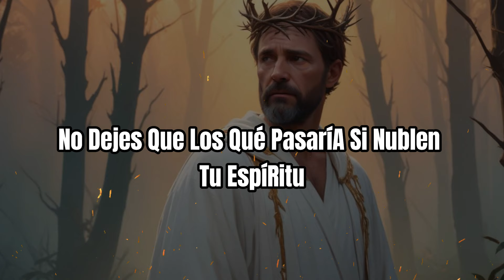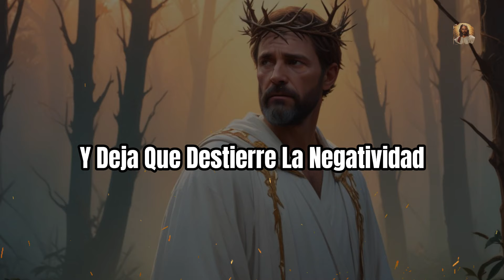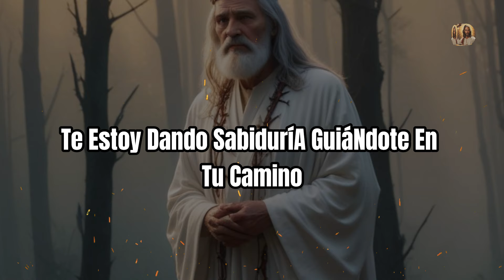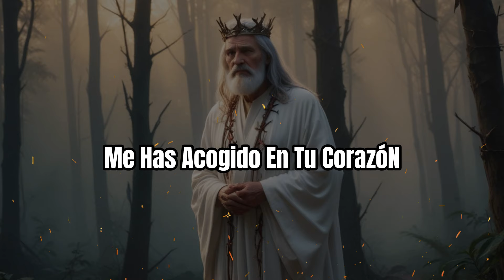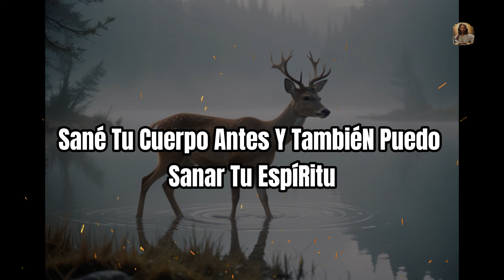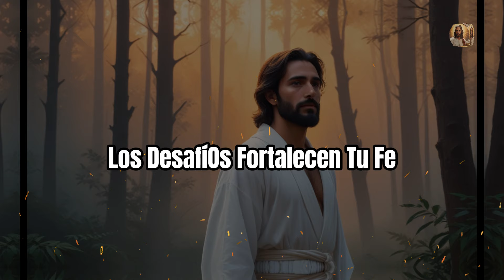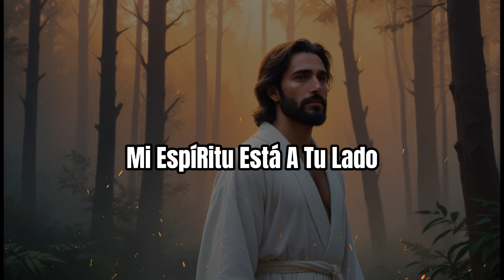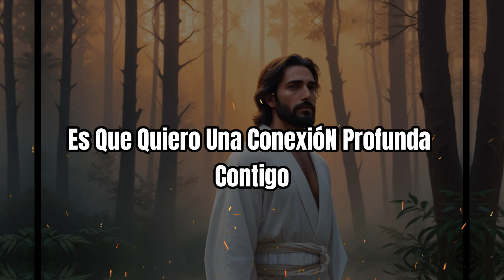Mensaje de Dios: DIOS YA TIENE SU SOLUCIÓN YO PUEDO HACERLO. | Mensaje de Dios Hoy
Por favor apoya este canalhttps://

💖 Si deseas respaldar nuestro canal y ayudarnos a crecer y mejorar cada día más, considera hacer una pequeña donación. Cada contribución es valiosa y nos ayuda a difundir aún más la palabra divina.

🙏 Gracias por ser parte de nuestra comunidad y permitir que la luz divina resplandezca en tu vida. ¡Que la bendición divina te acompañe! 🙏

Este video incluye todas estas búsquedas:
Mensaje de Dios Ahora
Mensaje de Dios para Ti
Mensaje de Dios hoy
Dios ayuda
Citas divinas
Citas de la Biblia
Mensaje de Dios
Abundancia financiera
Mensaje de Dios para ti hoy
Mensaje urgente de Dios
Mensaje de los ángeles
Mensaje de Jesús
Citas divinas
Dios
Mensaje de Dios
Jesús
Mensaje de Jesús
Mensajes de Dios
Jesús dice
Señales de los ángeles
Mensaje de Dios